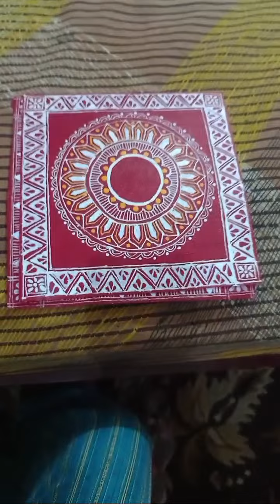work progress Aipan chowki design#aipanart